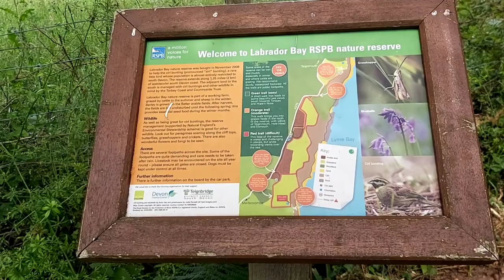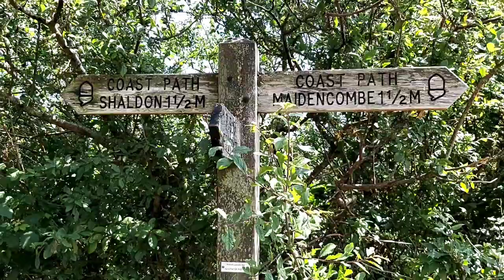Hiking the southwest coast path Babbacombe to Dawlish Devon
I start from Babbacombe beach and head along the southwest coast path to Dawlish via Watcombe beach,
Maidcombe, Shaldon, Teignmouth, Holcombe and Dawlish.

Track: Camp fire song
You tube